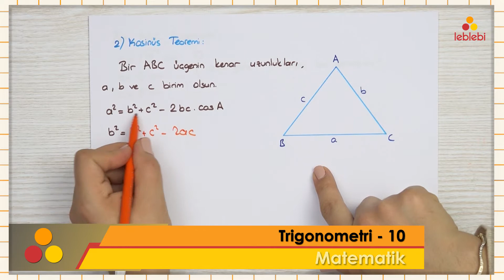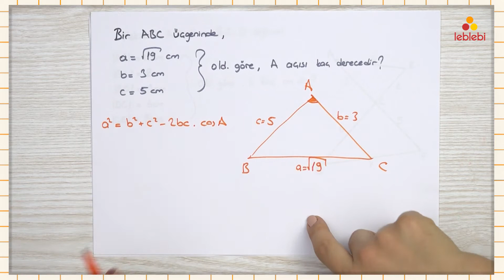MATEMATİK / TRİGONOMETRİ - 10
trigonometri, kosinüs teoremi